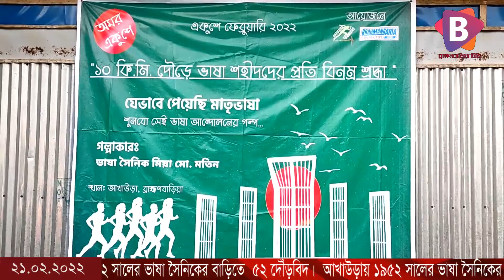আখাউড়ায় ১৯৫২ সালের ভাষা সৈনিকের বাড়িতে